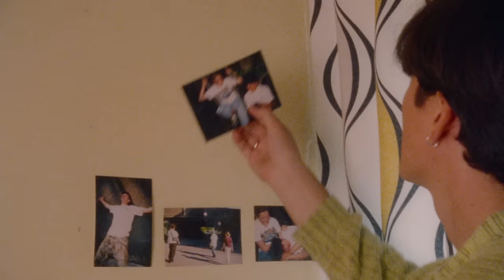boy pablo - leave me alone! (Wachito Rico: Chapter 4)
the music video for "leave me alone!", one of the singles from my debut album Wachito Rico! See the full 5-part Wachito Rico movie

shop the "leave me alone!"

a bedroom project
all credits at the end

Lyrics:

what do you mean, you can’t possibly
be meaning the words that come out of your mouth
you wanna go home, but I just wanna have fun
you say that you’re tired and want me to calm down

I was shy at first, but they welcomed me
there’s way too many reasons to stay here
just cause you want to, I don’t think that it’s fair
I’m putting my foot down, I’m staying here

I don’t wanna go home, I’m fine right here
cause I just wanna dance and be in the zone
eat some candy

are you serious, are you leaving now
the truth is that I don’t wanna stay without you
and if you go we’ll miss it all
I’m sleepy too, I promise this will be worth it

(it’s getting late) but I’m not nearly done
(i miss my bed) let’s hang out, come on
(are you really sure that you don’t wanna come with us?)
yeah

eat some candy
just leave me alone
cause I just wanna